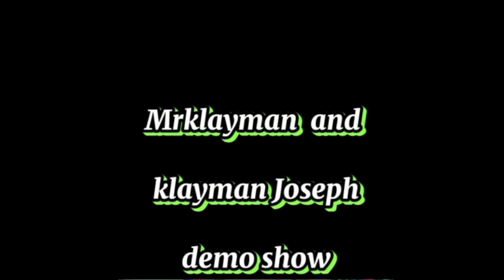Mrklayman And Klayman Joseph Demo Show